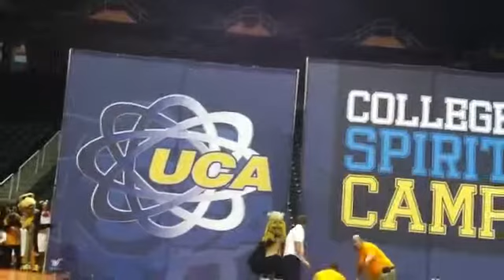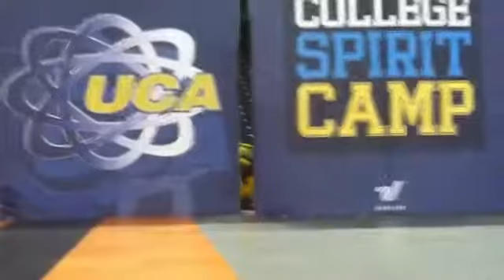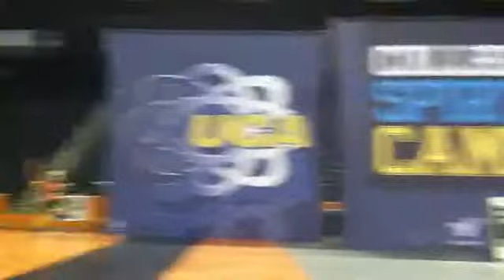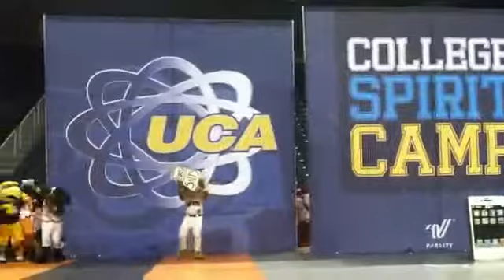University of Tennessee UCA Mascot Follies 2012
The Mascots of the 2012 UCA College Camp perform follies.